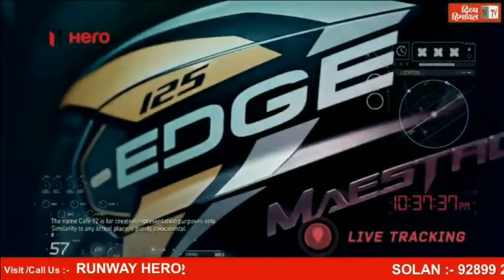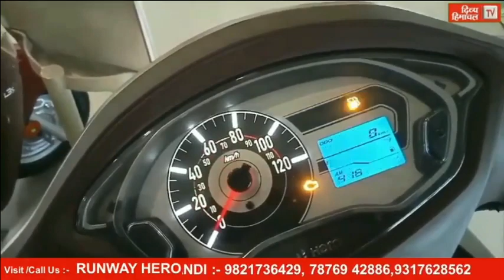नादौन में एशियन राफ्टिंग चैंपियनशिप; बाली बोले, 2500 करोड़ की परियोजना बदलेगी हिमाचल के पर्यटन की तस